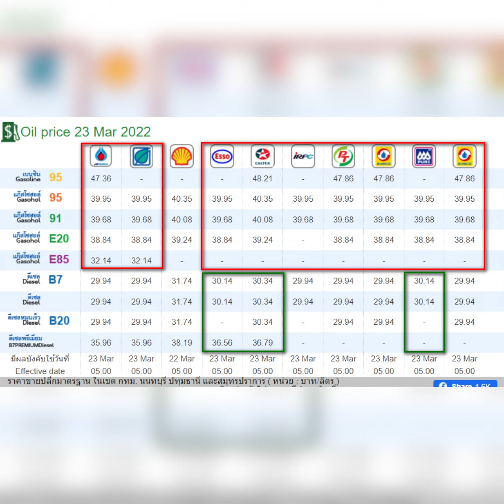ตอบโจทย์? 10 มาตรการ “ลดค่าครองชีพ” | THAN VIRAL | 23/3/65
ตอบโจทย์? 10 มาตรการ “ลดค่าครองชีพ”

1.10 มาตรการลดค่าครองชีพ บอกเลิก“ตรึงดีเซลลิตรละ 30”

3.รัฐจ่อคลอดมาตรการชุดใหญ่ รับมือค่าไฟพุ่ง 4 บ./หน่วย